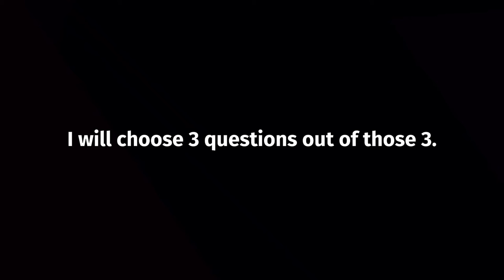Ask me questions for Q&A! [100 Sub Special Coming Soon] :3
Stuff that I'm gonna do in the 100 Sub Special:
- A voice reveal (I'm excited and little scared)
- I will reveal my new profile picture and the banner
- I will announce another thing that is cool and you can do something with that thing like for example use your time on it if you're bored :D

- Uwaaa!! So Kawaii (Lockyn Remix)